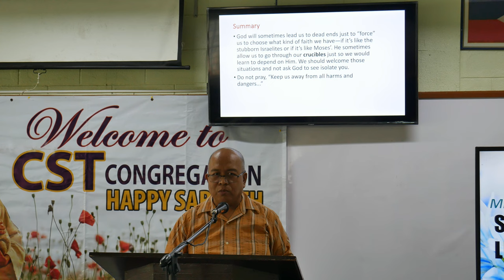integration of faith and learning in science and technology00004 20 - giovani p. mercado